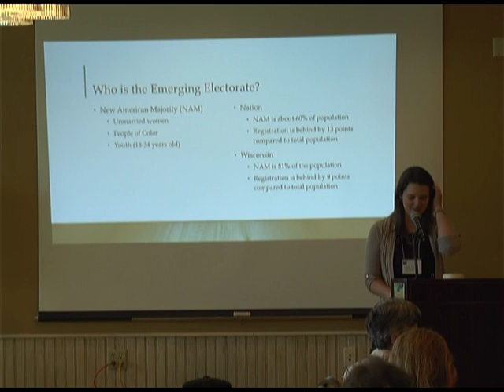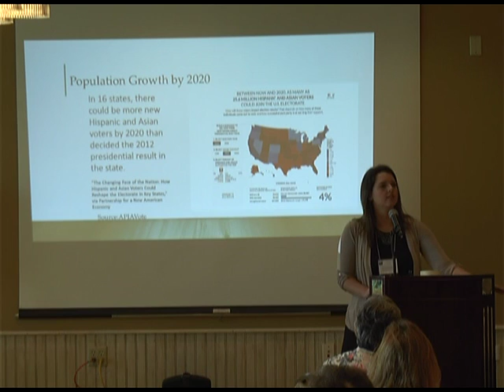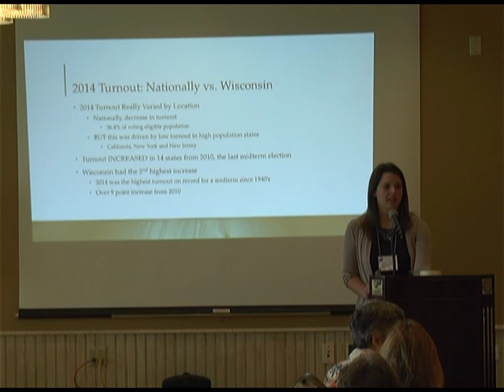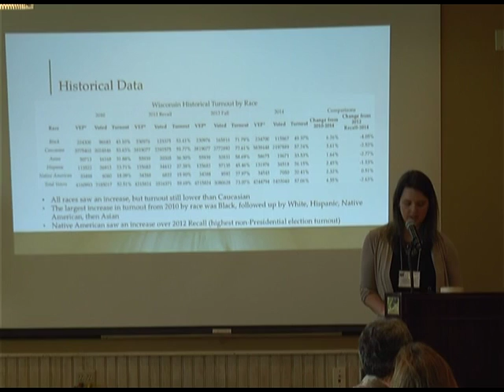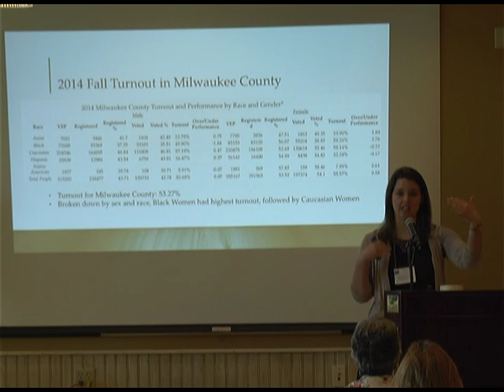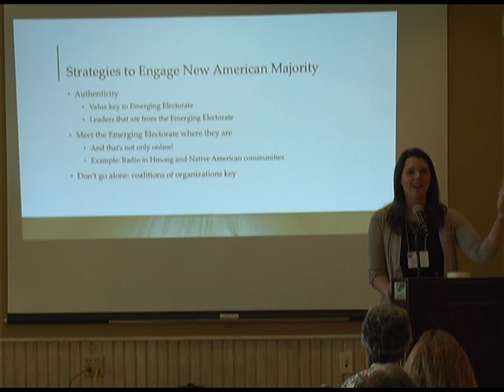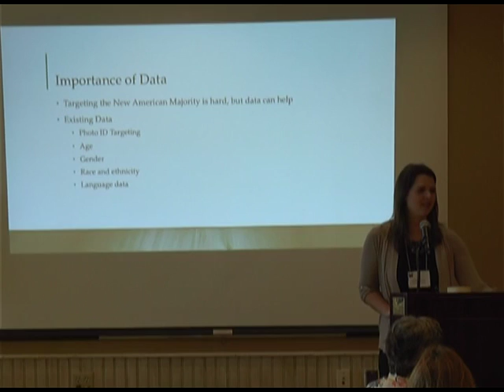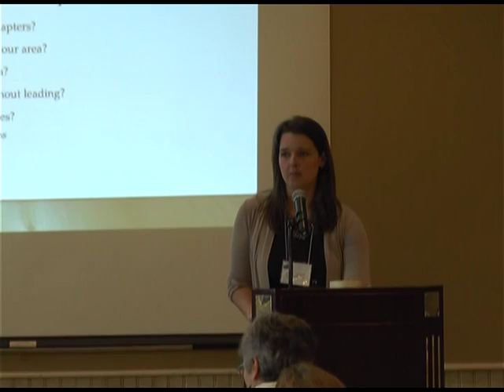06-04-16 LWV: Engaging the Emerging Electorate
Wisconsin League of Women Voters presents Colleen Gruszynski, Voter Registration Data Specialist, in a lecture held at the Landmark in Egg Harbor.  This was part of a 2-day event for LWV members.